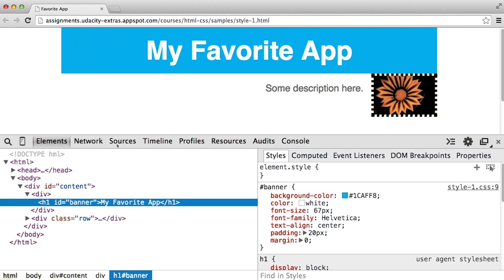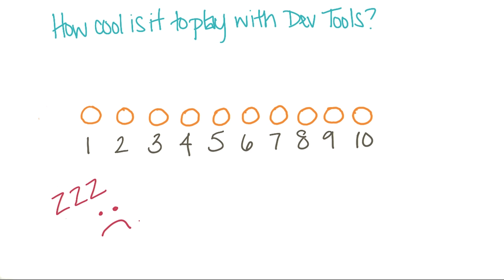Intro to HTML and CSS - More on Chrome Developer Tools